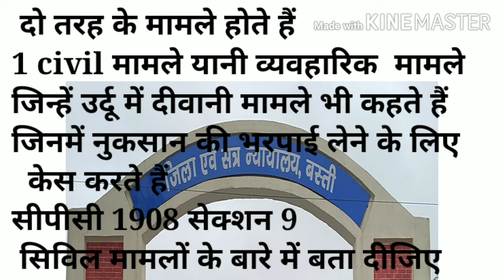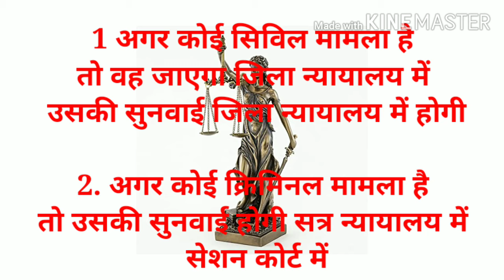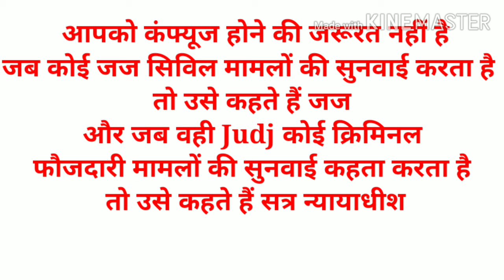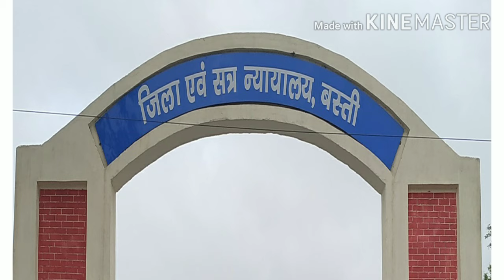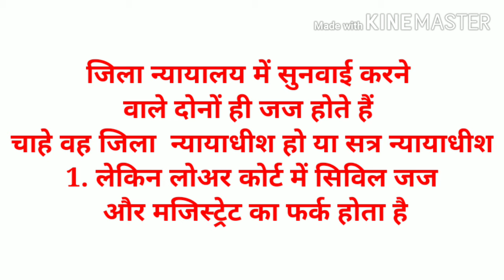Difference between District Court and session court,Lowr court ,जिला एवं सत्र न्यायालय में अंतर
दोस्तों अगर आपका कोई क्वेश्चन है तो आप मुझे इंस्टाग्राम पर फॉलो करें

My instagrm idi link: फॉलो करें अपना प्रश्न पूछ सकते हैं

अन्य महत्वपूर्ण वीडियो देखें लिंक